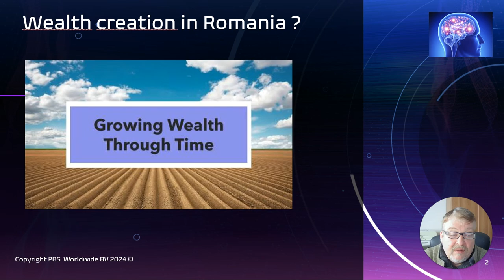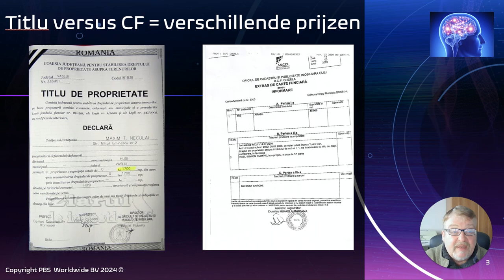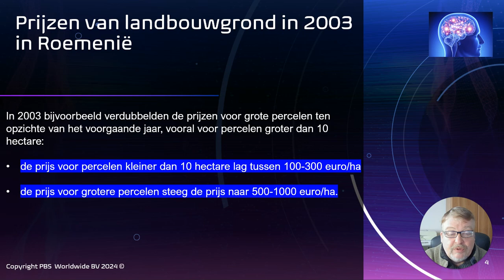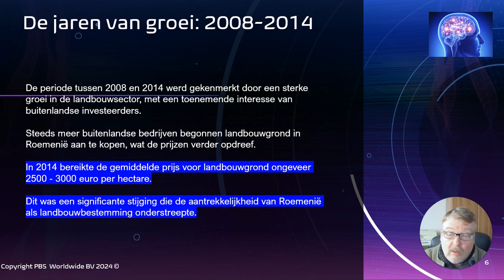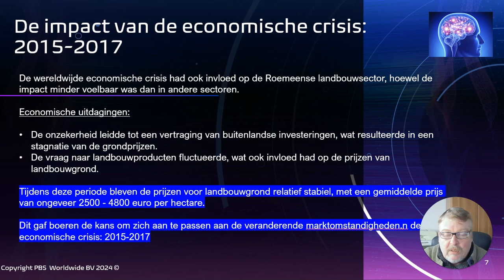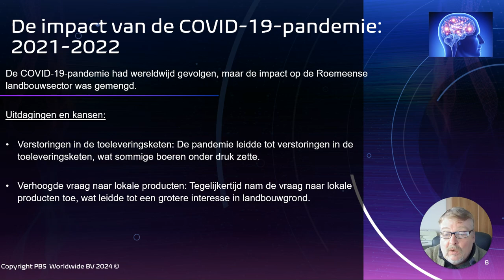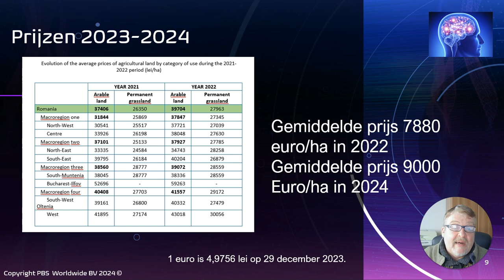Analyse van de prijzen van landbouwgrond in Roemenië over de periode 2003 tot 2024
Goeiemiddag! In deze video bekijken we de evolutie van de prijzen van landbouwgrond in Roemenië van 2003 tot 2024 in Reomenië.  We onderzoeken hoe het vermogen van grondeigenaren is gegroeid en bespreken de impact van eigendomstitels op de prijzen. Belangrijk is ook de impact van gebeurtenissen zoals de toetreding tot de EU en de Covid-pandemie op de prijzen. Na het bekijken van deze analyse, zal duidelijk worden hoe investeren in landbouwgrond in Roemenië kan leiden tot aanzienlijke winst en wat de toekomstige verwachtingen zijn.